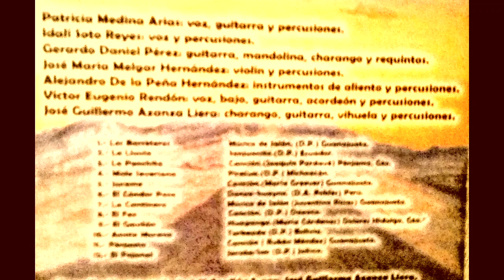Tocando Con Otros Grupos 2 - Violín: José María Melgar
1.   Con Taller de Música Popular de la Universidad de Guanajuato (Te quiero dijiste de M. Grever)
2.   Con Dos Violines Dos Generaciones (Danzón Flores de Romana de Juventino Rosas)
3.   Con el Grupo Voces de Guanajuato (Los Barreteros, D.P.)